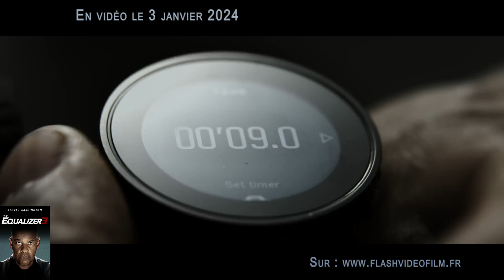Equalizer 3 Bande annonce sortie DVD blu ray 4K , coffret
1h 50min / Action, Thriller
De Antoine Fuqua
Par Richard Wenk
Avec Denzel Washington, Dakota Fanning, David Denman
Titre original The Equalizer 3
SYNOPSIS
Depuis qu'il a renoncé à sa vie d'assassin au service du gouvernement, Robert McCall peine à faire la paix avec ses démons du passé et trouve un étrange réconfort en défendant les opprimés. Alors qu'il a trouvé son havre de paix dans le sud de l'Italie, il découvre que ses amis sont sous le contrôle de la mafia locale. Quand les événements prennent une tournure mortelle, McCall sait ce qu'il doit faire : protéger ses amis en s'attaquant à la mafia.

Disponible sur flashvideofilms.fr